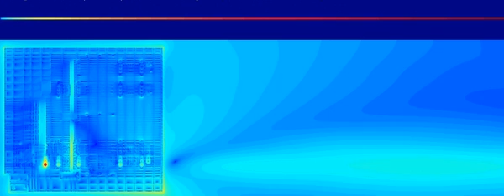FDTD Simulation: Lightning in Power Substation - 2/2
Numerical Simulation of a lightning discharge in a power substation (Grounding Grid Plane). This movie is associated to the following paper:

Oliveira, R.M.S. ; Sobrinho, C. L. S. S., COMPUTATIONAL ENVIRONMENT FOR SIMULATING LIGHTNING STROKES IN A POWER SUBSTATION BY FINITE-DIFFERENCE TIME-DOMAIN METHOD. IEEE Transactions on Electromagnetic Compatibility (Print), v. 51, p. 995-1000, 2009.